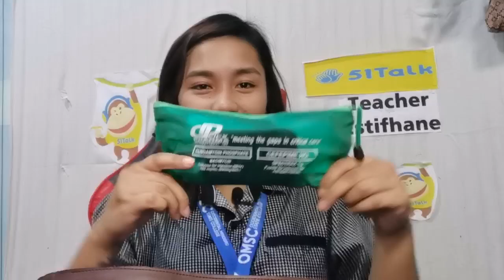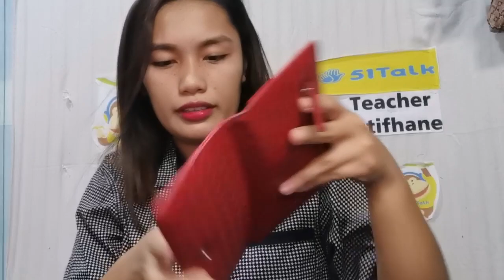VLOG UPDATE: WHAT'S IN MY BAG?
Just want to share what's in my bag guys since bagong work bagong laman ng bag nanaman haha.